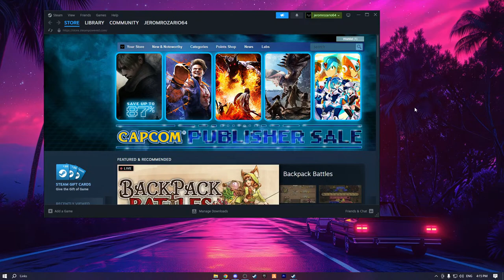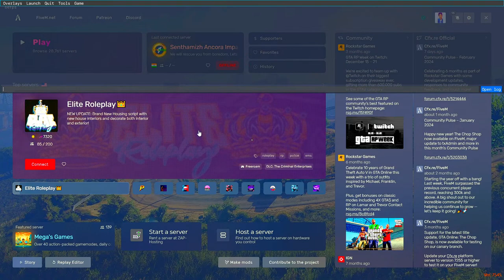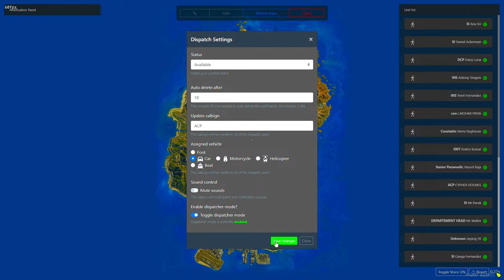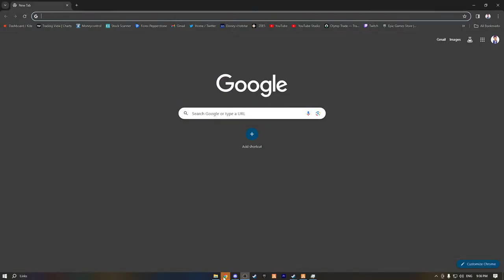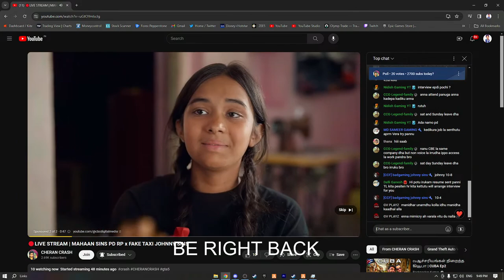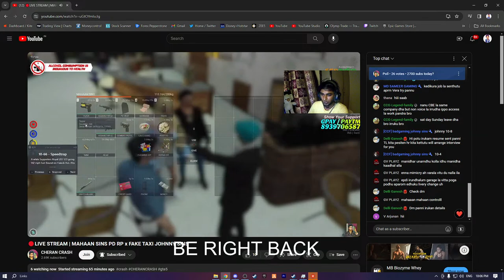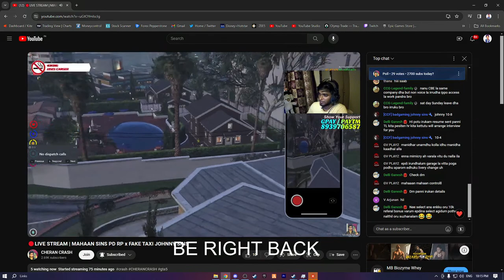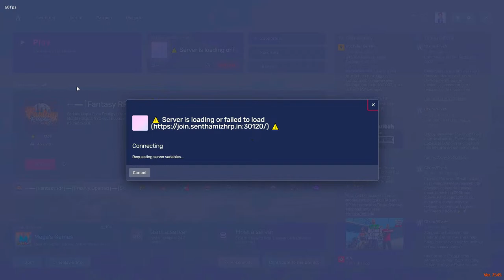🔴LIVE STREAM STRP AI Remastered | STPD ACP Rio on Duty | 🔔 Road to 1K Family | Just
Hi Guys,

I am Jerom Rozario, 25 Years Old

Welcome to our Stream, Let’s make a fun together.
A Tamil Fun Gaming Community.
Feel free to Advise to improve our Channel.

Special thanks to Vishal for the Thumbnail's.

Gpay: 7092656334